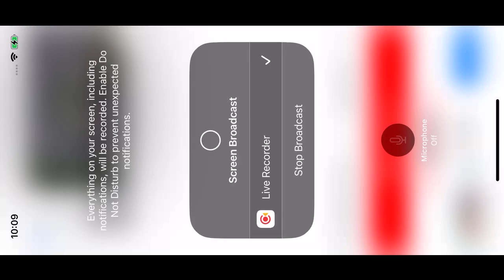Fraser Point Bald Eagles 9/17/22 14:36